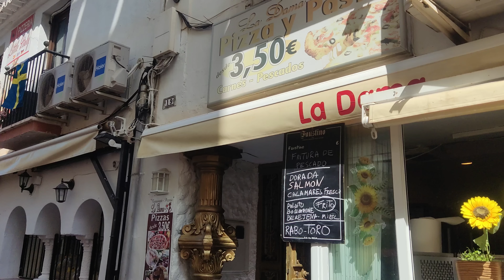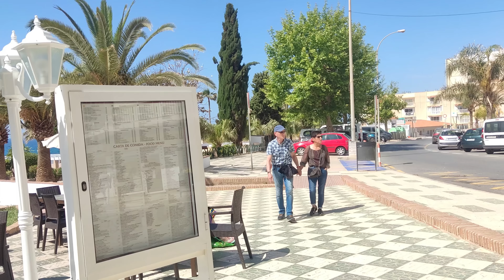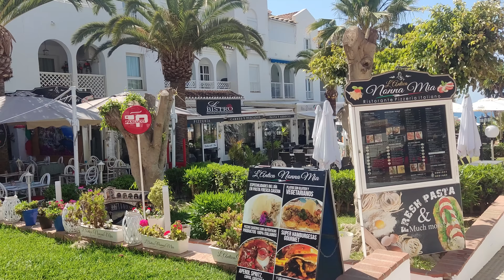NERJA VILLAGE MALAGA SPAIN 2022 SUMMER WALKING TOUR 4K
🙋‍♂️Welcome to my walking tour channel. In this video I am going to show you the most visited streets of Nerja. It is one of the few places near Malaga Capital which captivates its visitors. I hope you enjoy the video. Thanks a lot!

►Recorded: Poco Phone x3 pro